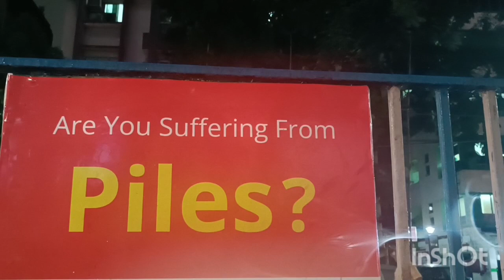একদিন একদিন করে ছোট ছোট মনস্কামনা পূরন হবে ভাবতে পারিনি। খুব শান্তি লাগছে আমার 🙏❤️🥰🧿